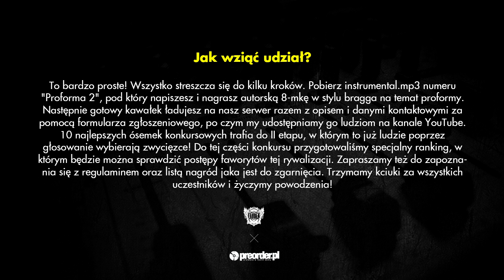SZARY - konkurs Proforma 2 RMX (preorder.pl x Bezczel)